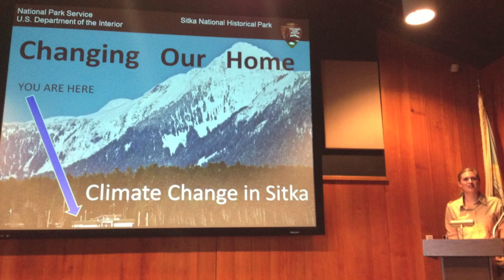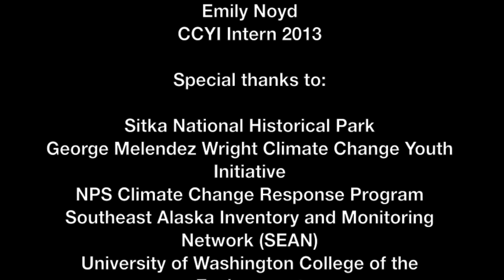Climate Change Youth Initiative Intern Experience at Sitka National Historical Park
Emily Noyd spent summer 2013 doing scientific technical work in Sitka National Historical Park.  She presents her impressions of the work and of the organization.